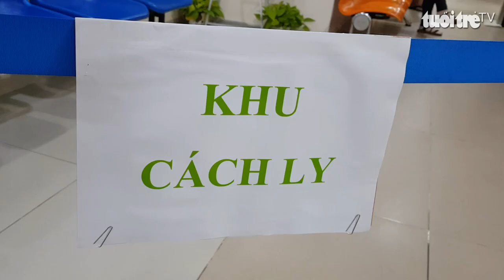Thứ trưởng Nguyễn Trường Sơn kiểm tra cơ sở y tế tư nhân trên địa bàn TP.HCM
Ngày 8-3, ông Nguyễn Trường Sơn - thứ trưởng Bộ Y tế, phó trưởng ban chỉ đạo quốc gia phòng, chống dịch COVID-19 đã đến các cơ sở y tế tư nhân trên địa bàn TP.HCM để kiểm tra công tác thu dung, cách ly các trường hợp nghi nhiễm COVID-19.